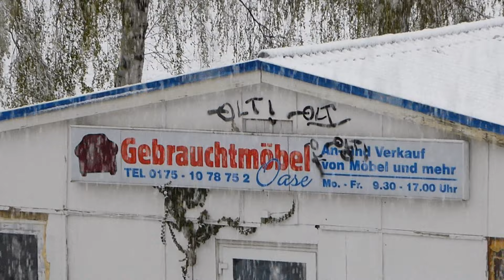Neubrandenburg: Schnee am Ostersonntag 2017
Neubrandenburg, Reitbahnweg, es ist Ostersonntag am morgen, ich schaue aus dem Fenster und sehe daß Ostern zwar nicht ins Wasser fällt aber die Eier bestimmz in den Schnee!